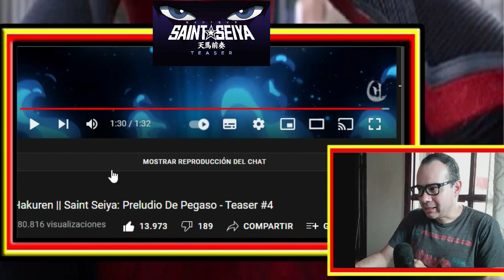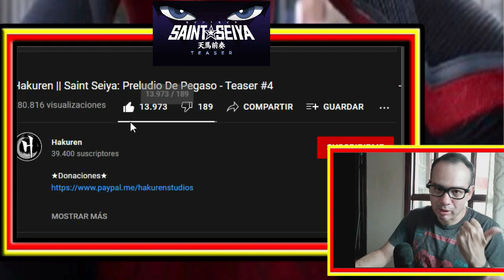Video reacción a Saint Seiya: Preludio De Pegaso - Opening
Hakuren Estudios a realizado una obra de arte en todo su esplendor